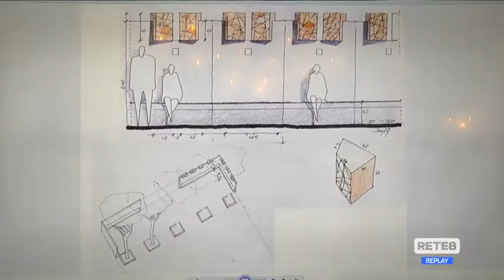Pescara - Torna il Murap Festival